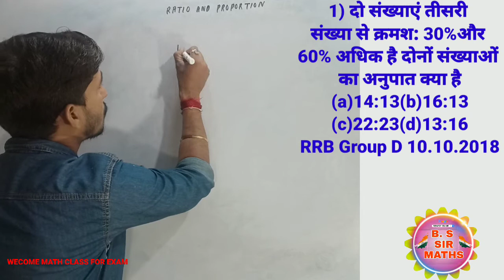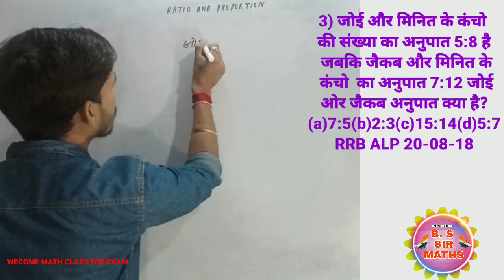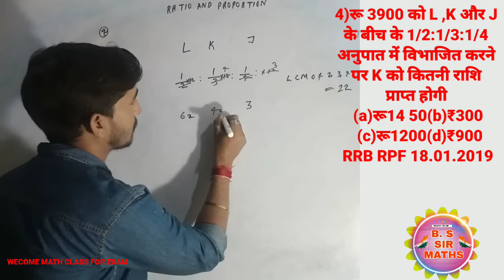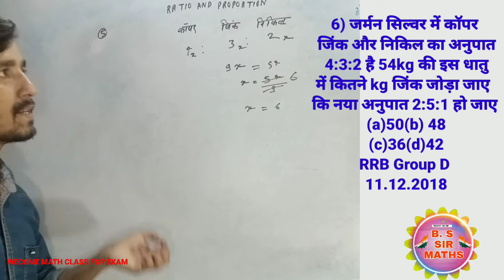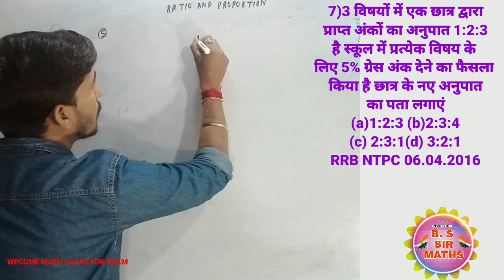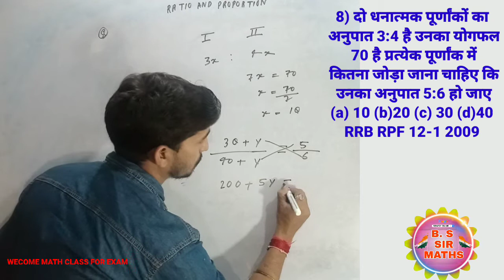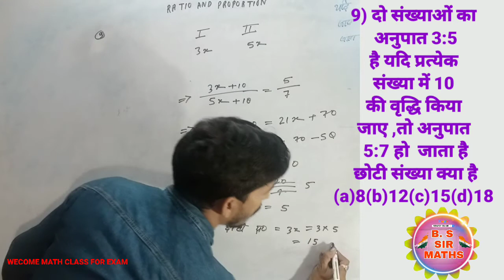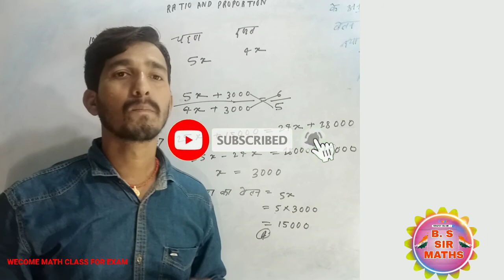ratio .# अनुपात और समानुपात.NTPC 2020-21.SSC GD.GROUP D .best question by b s sir.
प्रिय मित्रो

2. Instagram:-

4. Twitter:-

5. Google+ :-

                                        Team “math class for exam" bs sir